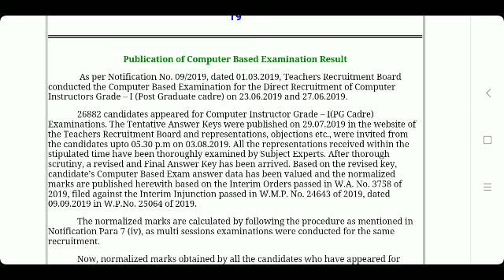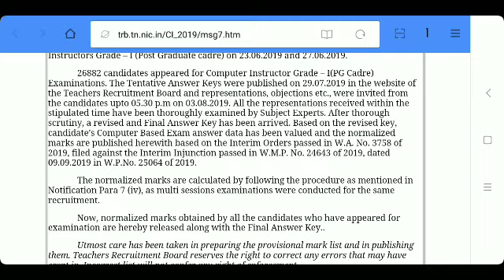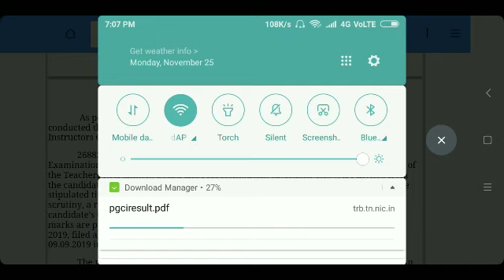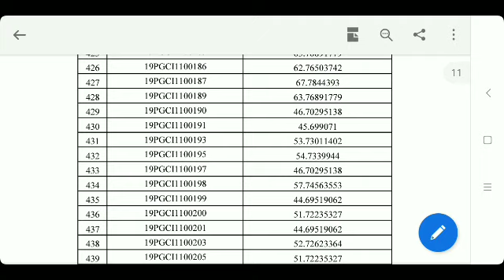PG TRB COMPUTER INSTRUCTOR RESULTS PUBLISHED / TRB - கணினி ஆசிரியர் தேர்வு முடிவு வெளியீடு.